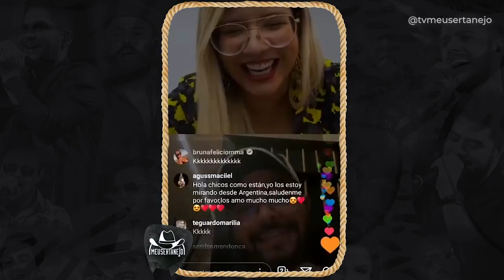Em live MARÍLIA MENDONÇA cita GUSTTAVO LIMA!!! Vem feat.?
Aoow trem bonito, bão? Por conta do Corona Vírus muita gente anda de quarentena, e os cantores andam fazendo muita live nas redes sociais, a live que chamou atenção foi da Marilia Mendonça, que acabou fazendo uma revelação citando o Gusttavo Lima. Confira!